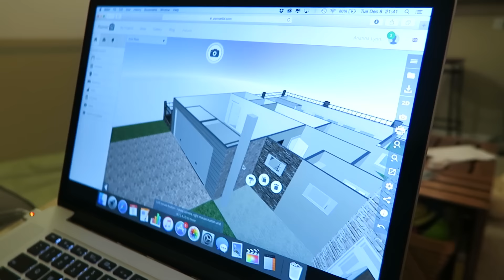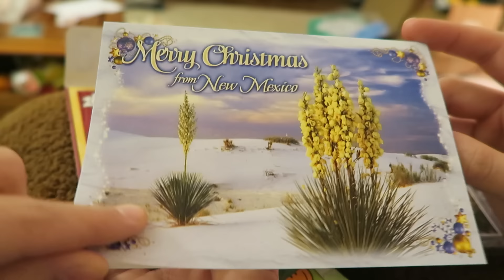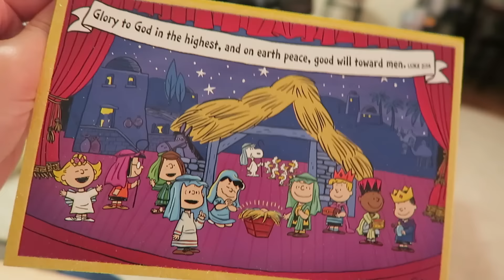HER FIRST CHRISTMAS PRESENT! | thepflederers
Revelynne got her first Christmas present in the mail, EVER! And, Ryan beat up Batman in his Chewbacca suit!

R SNAPCHAT∙@ryanpflederer
ABOUT US ⤵︎

We’re Ryan and Arianna! Family vloggers right outside Chicago, IL. We have a daughter, Revelynne, born January 1st, 2015, a baby on the way due April 2016, and two dogs - Levi, and Daisy.

PHONETIC SPELLINGS ⤵︎
Ryan / ry∙in
Arianna / are∙eee∙ah∙nuh
Revelynne / reh-vuh∙lynn
Pflederer / fleh-dur
Levi / lee-vye
Daisy / day∙zee

(USPS SHIP ONLY)
MUSIC INFORMATION ⤵︎

INTRO ⤵︎
OUTRO⤵︎
BEST PART OF ME - LANDON AUSTIN
OTHER MUSIC⤵︎
NONE